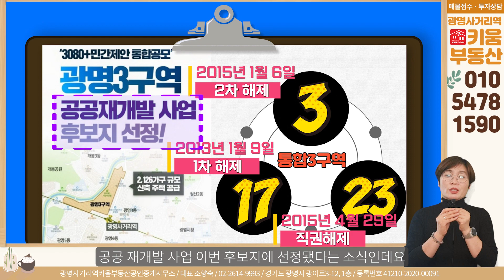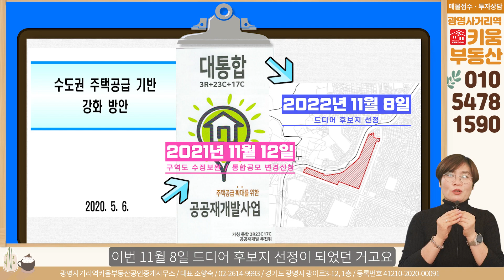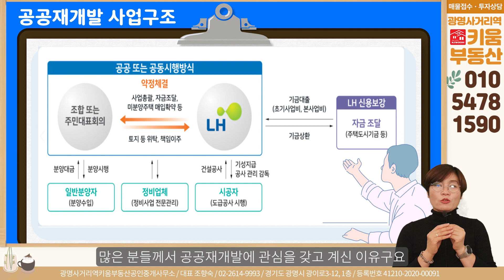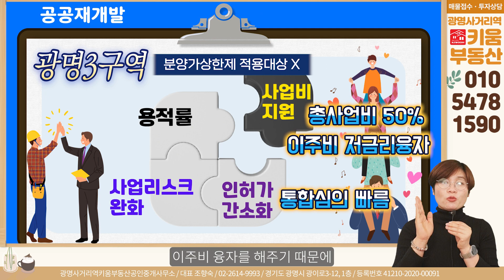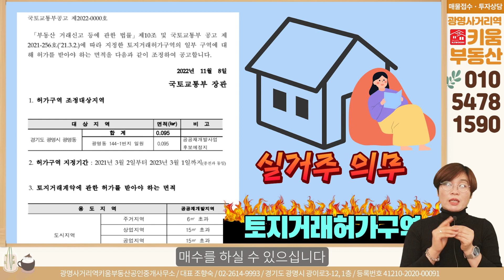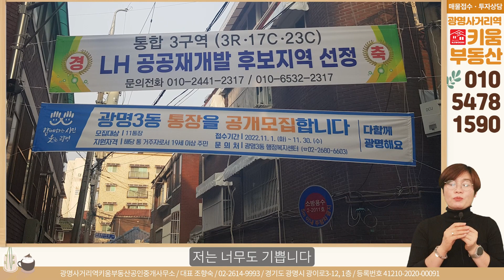광명사거리역 초 역세권 공공재개발이 뜬다_광명3구역 공공재개발 후보지 선정_#광명뉴타운#공공재개발#광명3구역_광명사거리역키움부동산(02-2614-9993)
기다리고 기다리던 광명3구역 일대가 드디어 공공재개발 후보지로 선정이
되었다는 소식이 들려왔습니다.
광명뉴타운 해제구역으로 광명사거리역에 초 역세권에 해당되는 광명3동
일부분인 이번 후보지는 가칭 통합3구역이라는 명칭으로 광명뉴타운에서
해제 되었던 광명3구역, 광명17구역, 그리고 광명23구역이 함께 공공재개발
공모 신청에 적극 동참한 결과 좋은 소식을 안겨 주었습니다.
노후 주택 밀집지역으로 구도심 상가와 주택이 혼재되어 열악한 주거환경에
시달리던 많은 주민들께서 이번 공공재개발 발표로 행복해하고 계시는데요.
이번 후보지로 선정된 공공재개발의 장점과 함께 부동산 키우미가 광명3구역
소식 전해드립니다.

광명사거리역 10번출구에 있는 키움부동산은 광명뉴타운 재개발 투자상담
그 외 부동산과 관련된 따뜻한 중개를 하려고 노력합니다.
매물 접수도 환영합니다.

◆매수, 매도를 희망하시는 분들은 아래 링크로 접속하셔서 신청해주세요

부동산 관련 정보와 살아가는 이야기 함께 전해드리려 합니다.
“사람을 먼저 생각하는 중개, 고객의 행복한 미래를 함께 키워 나가겠습니다”의 퍼스널 브랜드를 바탕으로 부동산과 사람 사는
이야기 나누려 합니다. 키움부동산에서 부동산 키우미와 함께 하세요~

상호명 : 광명사거리역 키움부동산 공인중개사사무소
대표자 : 조향숙
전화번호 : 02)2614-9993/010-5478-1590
소재지 : 경기도 광명시 광이로 3-12, 1층
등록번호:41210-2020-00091